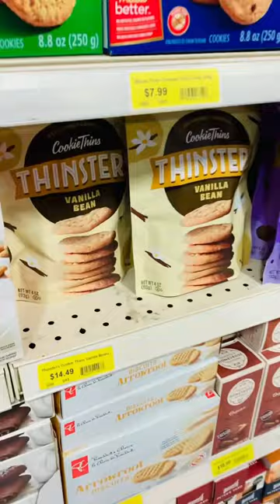Grocery shopping in Barbados $$$